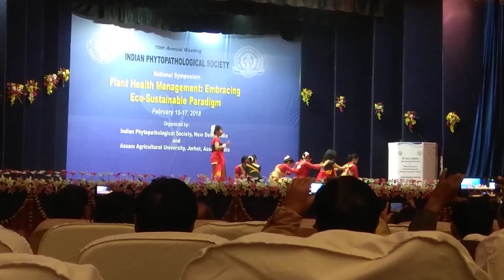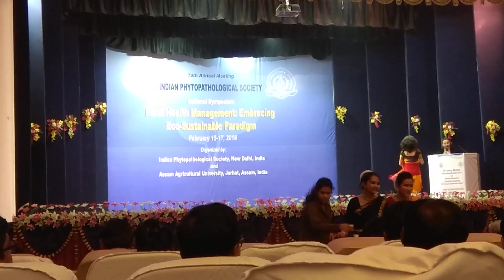Assamese Fusion Dance at Assam Agriculture University